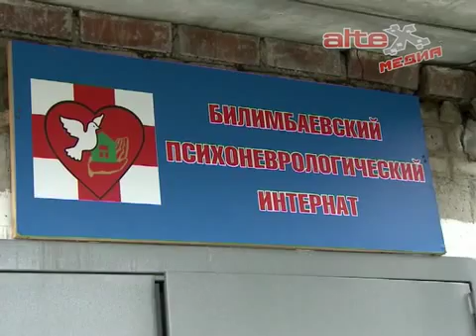Визит Евгения Куйвашева в Первоуральский городской округ